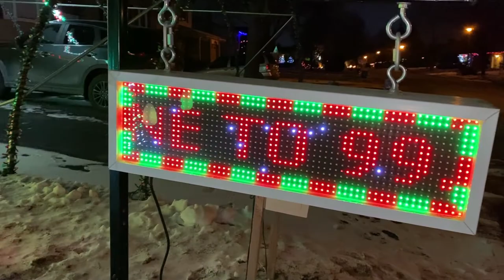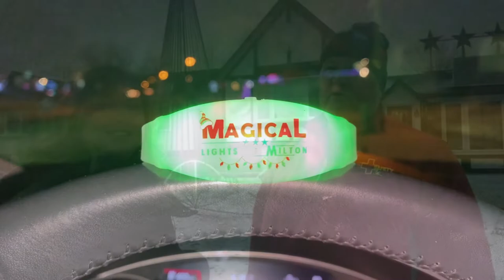The Magical Lights of Milton | Check It Out Milton ep 50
Do you love the twinkle and magic of Christmas Lights?

Then you must check out the Magical Lights of Milton!

They've been showcasing their gorgeous Christmas light display for 10 years and have raised over $53,000.00 for the Milton District Hospital.

Their goal is to make that over $60,000.00 this year!

I got to speak with Dave who dedicates his time and creativity to programming the 30,000 lights to sync to music and entertain us each holiday season.

Located right on 876 Willow Ave make this a holiday tradition for your family as it is for ours!